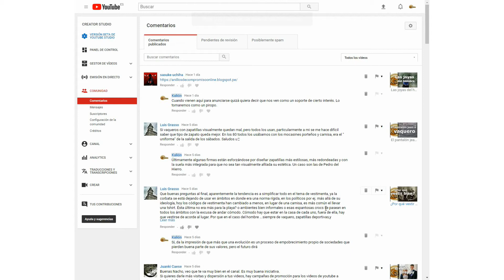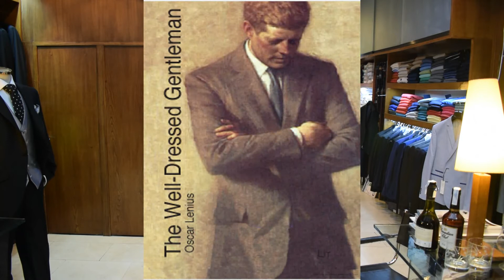El fijador de corbata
Los distintos fijadores de corbata han tenido una historia de ida y vuelta. Inicialmente fueron simples alfileres largos para fijar las palas de corbatas y bufandas, decorados con una perla, piedras preciosa o adorno en la punta.

A principios del siglo XX se bajó el adorno al medio y se pasó a fabricarlo y utilizarlo como pinza, creando el pasador de corbata.

Pero en la década de 1970 los avances en sujeciones trajeron de nuevo el conocido pin que ha permitido crear la púa, que no deja de ser un alfiler, pero más pequeño y que actualmente parecer ser el predominante en el mundo de la joyería.

Bibliografía:

Julie Robinson. Stickpins: Tiny works of art. Antique Week. 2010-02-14. URL último acceso: 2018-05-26

Lenius, Oscar (2010) The Well-dressed Gentleman, Berlín, Lit Verlag, ISBN 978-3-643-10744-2